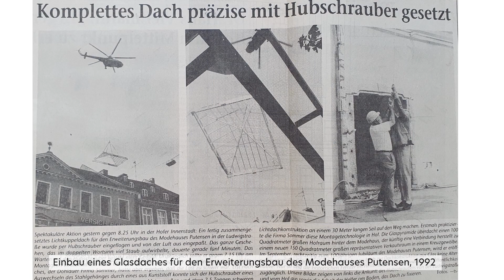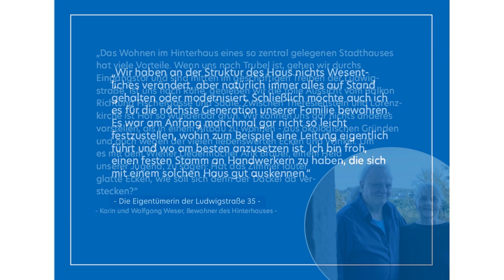Unser Museum. Ganz oben. | Ludwigstraße 35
🤓 𝙎𝙤𝙣𝙙𝙚𝙧𝙖𝙪𝙨𝙨𝙩𝙚𝙡𝙡𝙪𝙣𝙜: 𝟭𝟴𝟮𝟯 - 𝘼𝙧𝙘𝙝𝙞𝙩𝙚𝙠𝙩𝙪𝙧𝙟𝙪𝙬𝙚𝙡 𝙃𝙤𝙛𝙚𝙧 𝙉𝙚𝙪𝙨𝙩𝙖𝙙𝙩 📜
Geschichte der Ludwigstraße 35

Vom 21. Oktober 2023 bis zum 7. April 2024 ist im Museum Bayerisches Vogtland die Sonderausstellung "1823 - Architekturjuwel Hofer Neustadt, Häusergeschichten vom Stadtbrand bis heute" zu sehen. Dabei sehen die Besucherinnen und Besucher welche Geschichten hinter den Fassaden des "Biedermeierviertels" stecken. Die Ausstellung des Museums Bayerisches Vogtland möchte eine Verbindung schaffen von der Vergangenheit ins aktuelle Biedermeierviertel. Vielleicht sehen die Besucherinnen und Besucher nach dem Ausstellungsrundgang die Hofer Neustadt mit wacheren und wissenderen Augen. Und vielleicht entwickeln sich neue Ideen und Möglichkeiten, um dieses seltene Architekturjuwel zu beleben und zu erhalten.